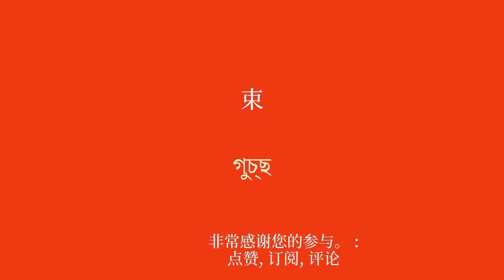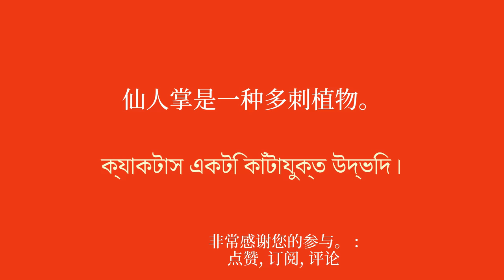学习孟加拉语的同样快速方法：50 个单词和短语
欢迎来到我的 YouTube 频道，专门为初学者学习孟加拉语！在这一系列视频中，我将向您介绍简单的短语，帮助您轻松快速地学习。无论您是想出国旅行、与说英语的人交流，还是只是想提高您的孟加拉语水平，这些短语都会让您逐渐发展您的词汇量和语法。通过我清晰的解释和实际的例子，您将学会在真实的上下文中使用这些句子并轻松记住它们。